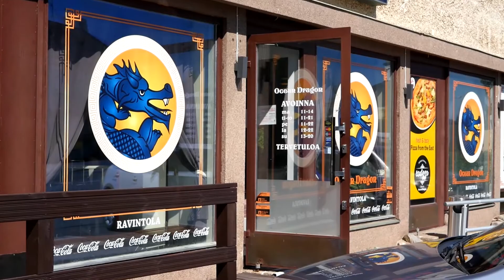Ocean Dragon - Kiinalainen ravintola - Kurikka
Discover music ranging from epic symphonies to relaxing piano tracks and everything in between.